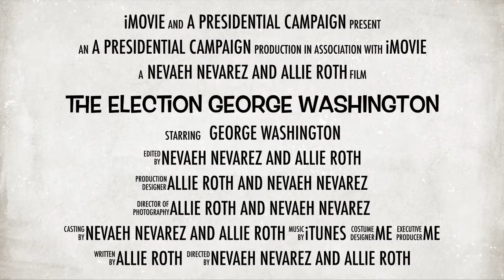The Election George Washington 1